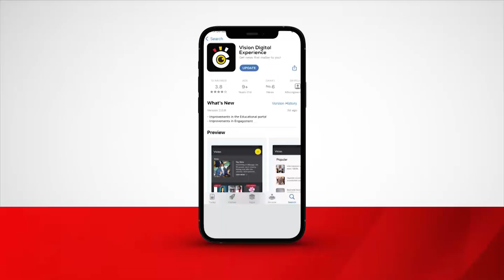Bukedde esazeeko akatale ka Owino mu Gabula Ssekukkulu